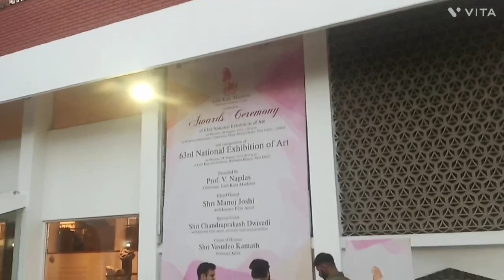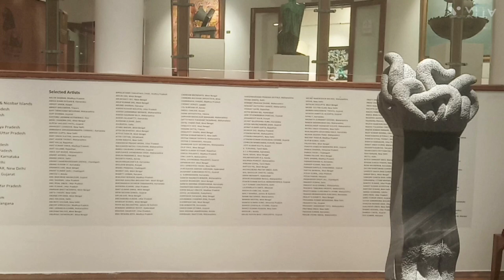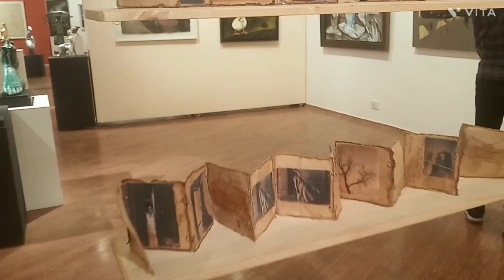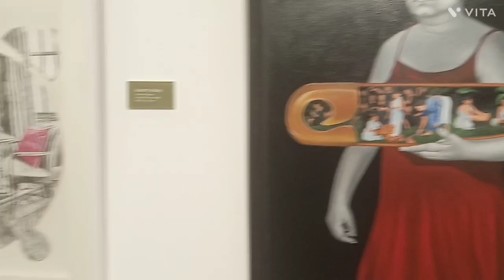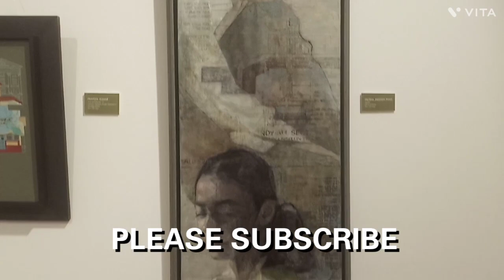63rd NATIONAL EXHIBITION OF ART 2023 | Lalit Kala Akademi | Delhi